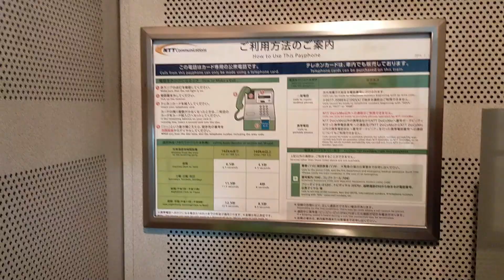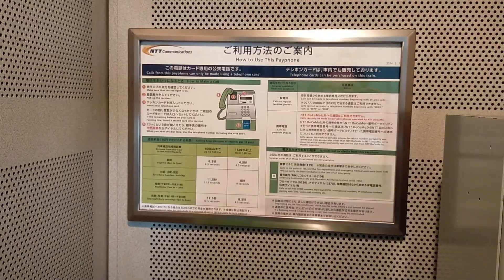56年の歴史に幕!! さようなら新幹線車内の公衆電話 Public telephones in Shinkansen cars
1965年の東海道新幹線開業時から設けられてきた新幹線車内の公衆電話。2021年6月30日をもってJR5社すべてで廃止に。ちょうど乗車する機会があったので廃止直前にその姿を撮影してきました。携帯電話の普及により最近では使っている人の姿を見ることもありませんが、移動中の連絡方法がこれしかなかった時代の方々にはちょっと寂しくなるかもしれませんね  Public telephones in Shinkansen cars, which have been in service for 56 years, are abolished